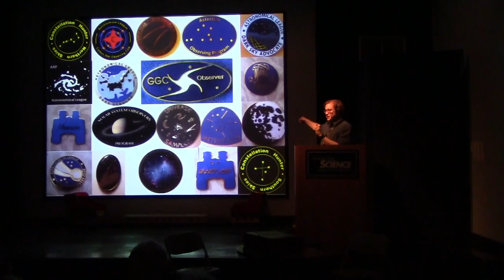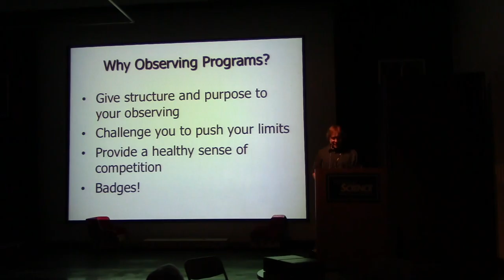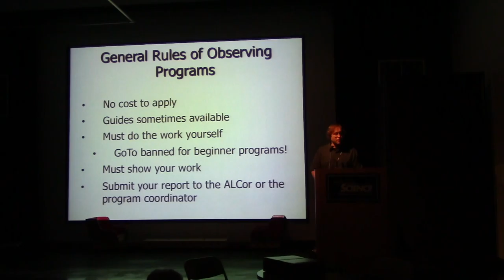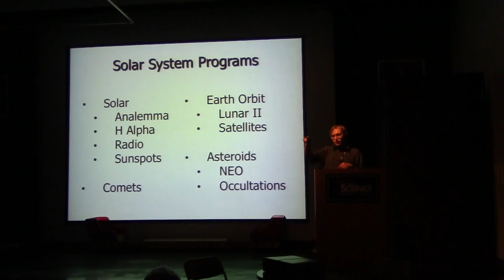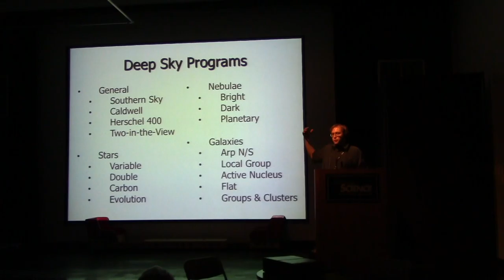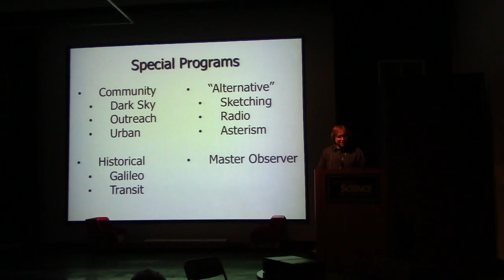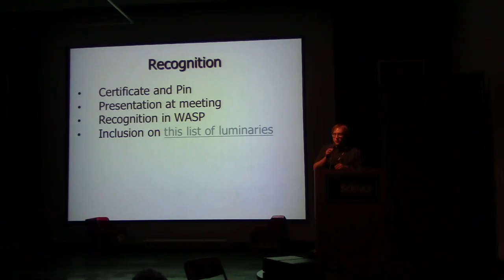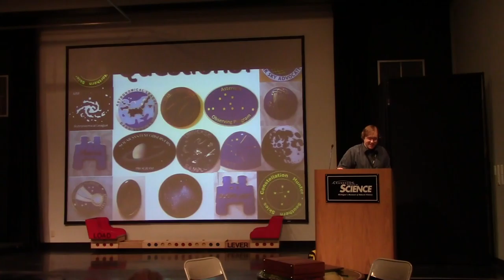20160606 - Jonathan Kade - Astronomical League Observing Programs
On June 6, 2016, in a transparent attempt to get as many of you to join the Astronomical League as possible, former WAS president and current Astronomical League Coordinator (ALCOR) Jonathan Kade presented "Badges of Honor: The Astronomical League Observing Programs". Jonathan will walk us through a sampling of the many observing programs the Astronomical League offers.

Whether you have Michigan's darkest skies or observe from the low-pressure sodium vapor glow of Wayne County, the AL programs provide a great backbone to your recreational observing. They help you focus your interests, push your equipment and observing skill, and discover new things. Some programs even center around doing citizen science and outreach. And, beyond the satisfaction of a job well done, successful completion of programs earns you both a certificate of completion and a beautiful custom enameled pin.

Jonathan Kade is a software developer, an astronomer, a lacking rhythm guitarist, an etymologist, an entomologist, and an irremediable generalist. In his newly free time away from the day-to-day operations of the club, he is finding a lot more time for observing.